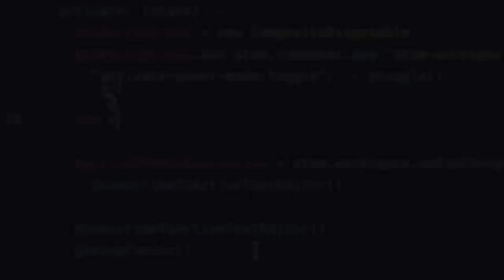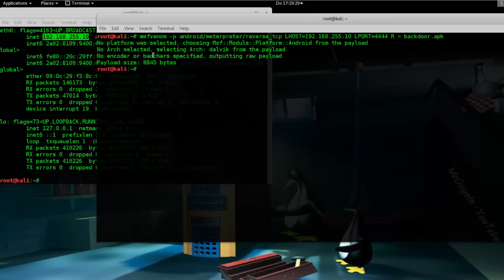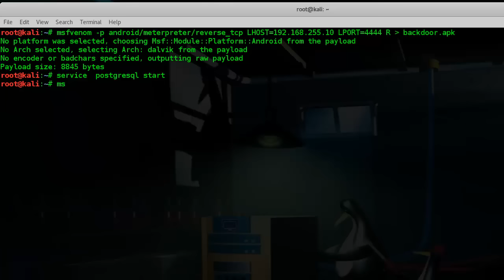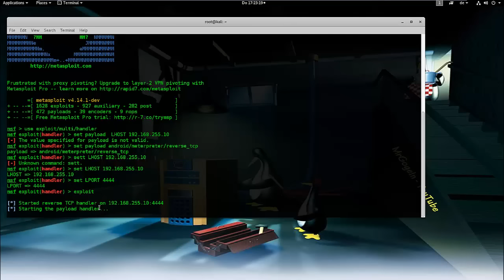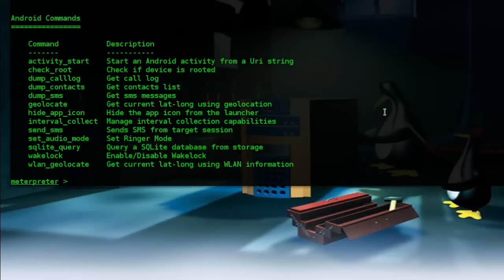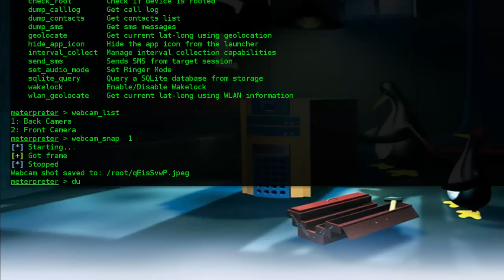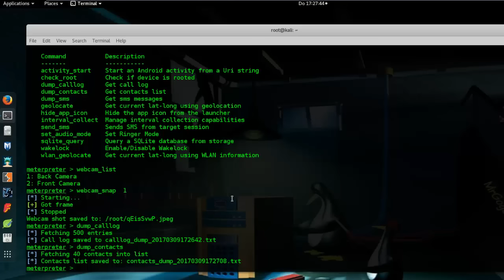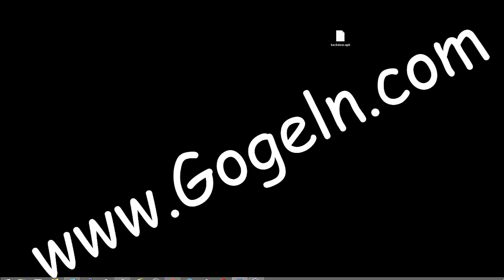Jedes Smartphone lässt sich komplett übernehmen. Android.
Android-Apps entwickeln für Einsteiger: Schritt für Schritt zur eigenen App. Aktuell zu Android Studio 3 bei Amazon / Partnerlink:

Android-Hack: Jedes Smartphone lässt sich komplett übernehmen
Systemeinbruch ist strafbar - „Good Use“ von Hackertools ist nicht strafbar.
§ 202a des Strafgesetzbuches:
„Wer unbefugt sich oder einem anderen Zugang zu Daten, die nicht für ihn bestimmt und die gegen unberechtigten Zugang besonders gesichert sind, unter Überwindung der Zugangssicherung verschafft, wird mit Freiheitsstrafe bis zu drei Jahren oder mit Geldstrafe bestraft“.
Datendiebstahl und Co. können teuer werden!!